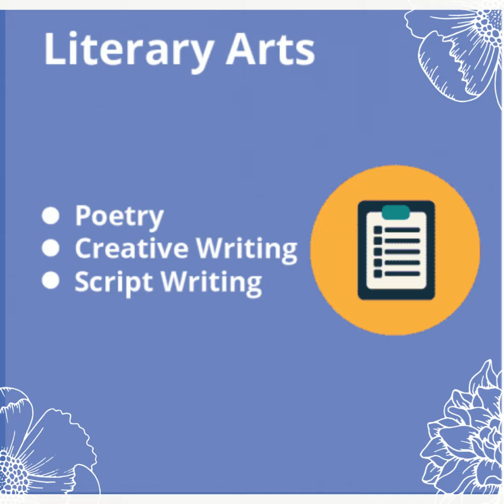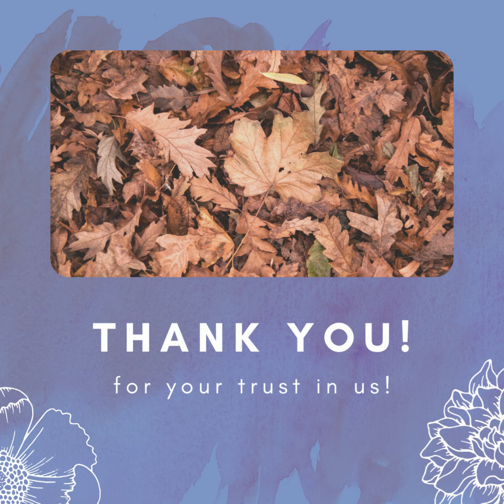What to Do After 12th Arts || Career Options After 12th Arts || Courses After 12 ✔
Career Options after 12th Arts in 2022.

What are the best courses after 12th  in the arts stream? What are the best career options after Class 12th arts students? What to do after 12th for art students?